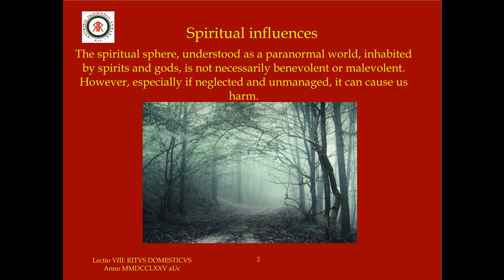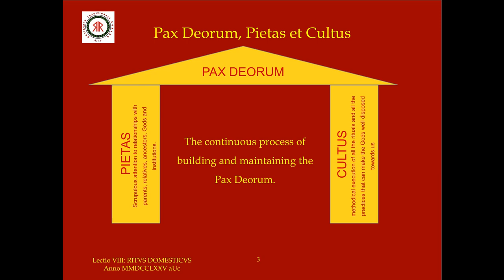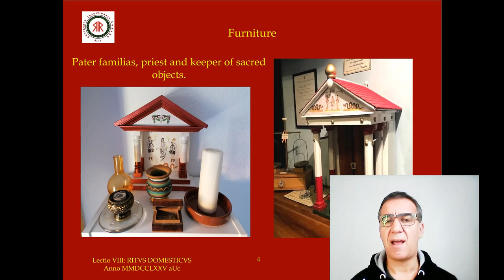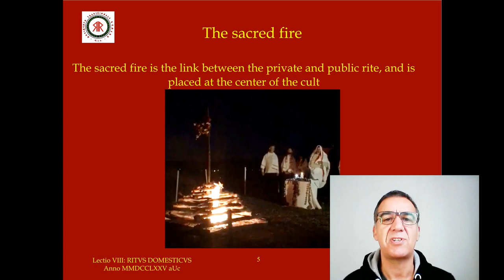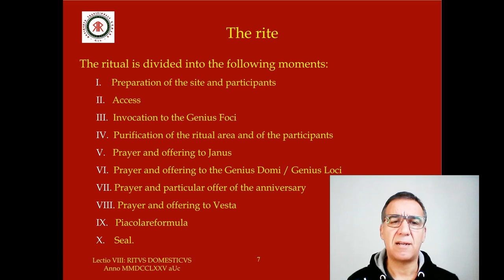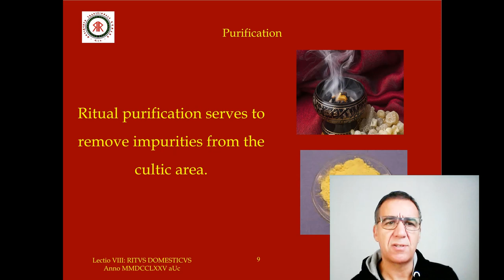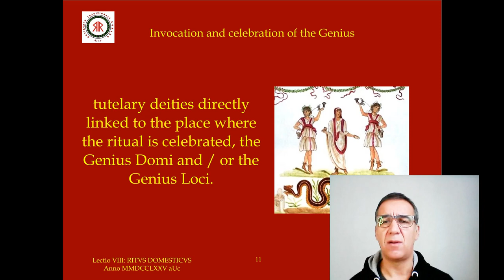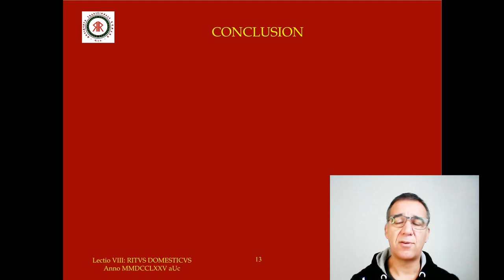Lesson #8 Gentile Roman Religion: the private ritual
A short introduction to private or domestic ritual.